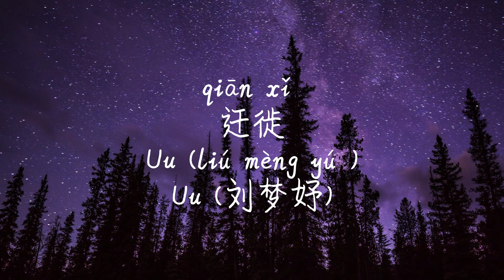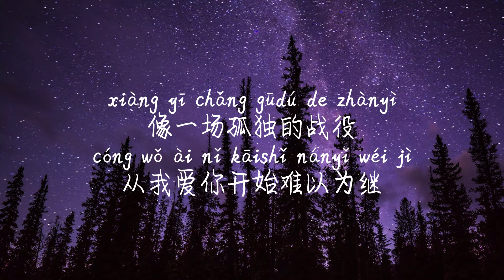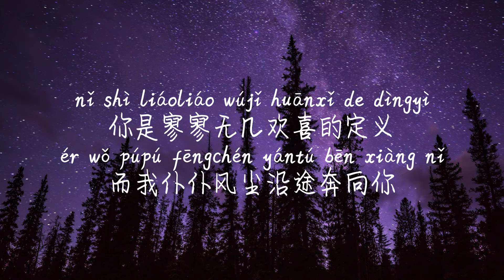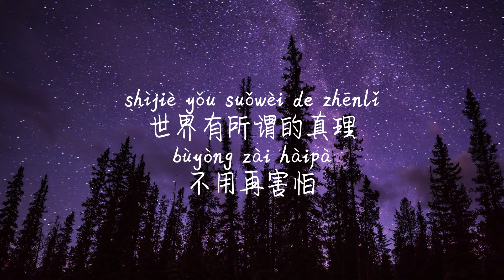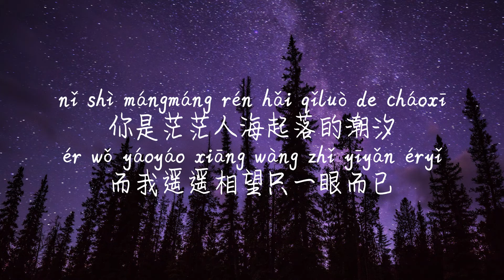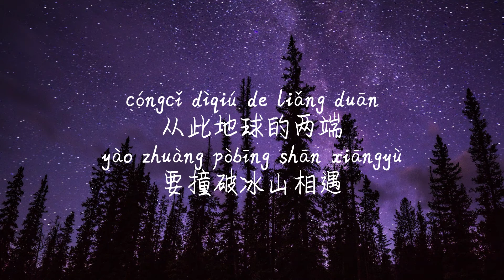【迁徙-Uu (刘梦妤)】QIAN XI-UU(LIU MENG YU) /TIKTOK,抖音,틱톡/Pinyin Lyrics, 拼音歌词, 병음가사/No AD, 无广告, 광고없음